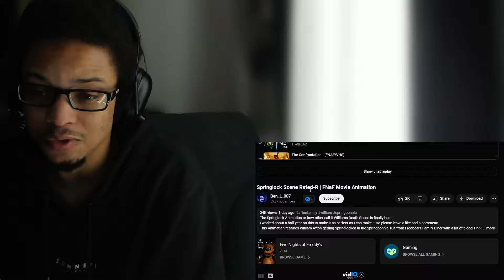Springlock Scene Rated-R | FNaF Movie Animation REACTION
Springlock Scene Rated-R | FNaF Movie Animation REACTION by Ben_L_007

This is my reaction, breakdown and commentary analysis of the video, I intend no coptright infringement and this is not a replacement viewing for the video.